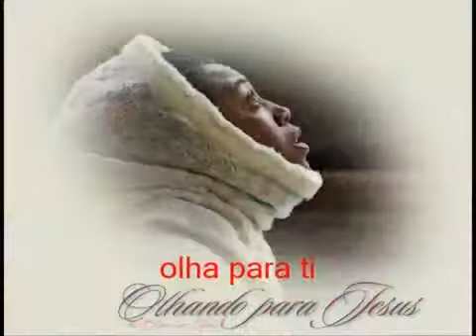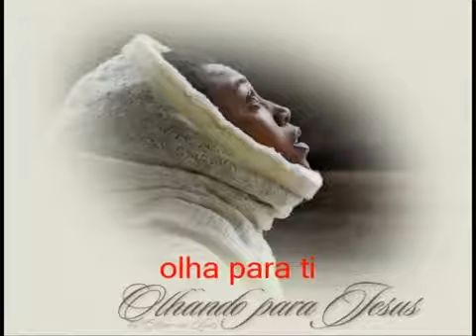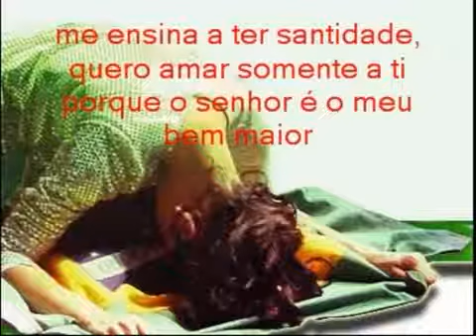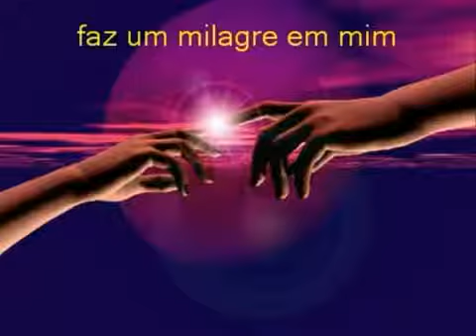Regis Danese: Faz Um Milagre Em Mim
Não sou evangélico, como não tenho vínculo com NENHUMA RELIGIÃO, mas gosto de algumas músicas do estilo gospel, especialmente as clássicas antigas. Até não olho com bons olhos a maioria do movimento musical da atualidade, que misturam o papel da música na religião, com postura de artista, fama, etc..., além de criar pessoas fanáticas por esta ou tal banda ou músico, distanciando-se do intento maior que deveria ter tal ato musical, ficando o EGO acima, em detrimento da mensagem, muitas das vezes. A música deste vídeo, Faz Um Milagre Em Mim, interpretada por Regis Danese, dificilmente não toca o coração de quem a ouve, ficando com a emoção à flor da pele...